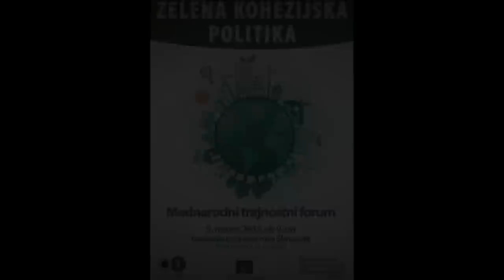Mednarodni trajnostni forum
Zelena Kohezijska Politika 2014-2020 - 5 March 2015 from 09:00 to 16:30 Ljubljana